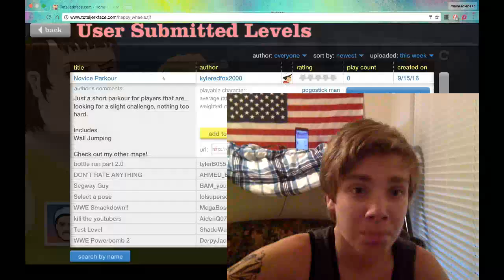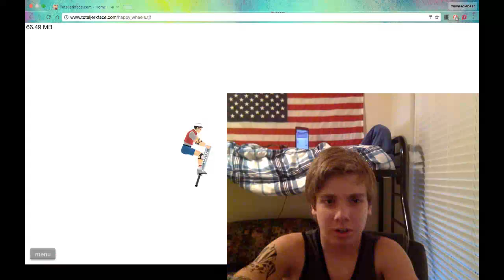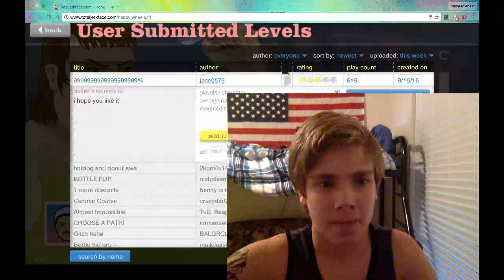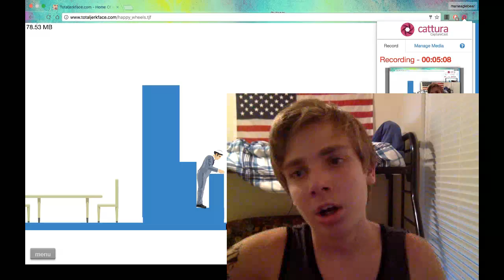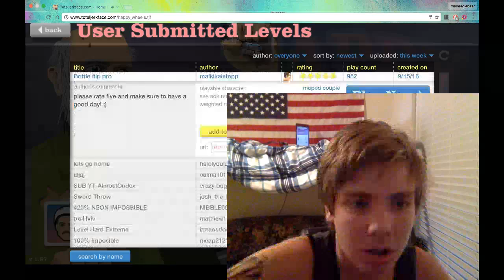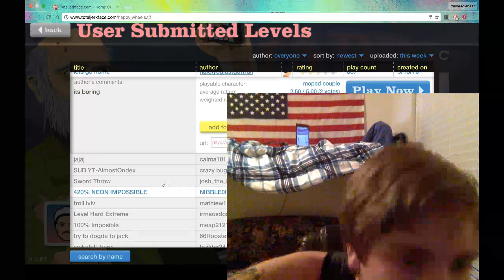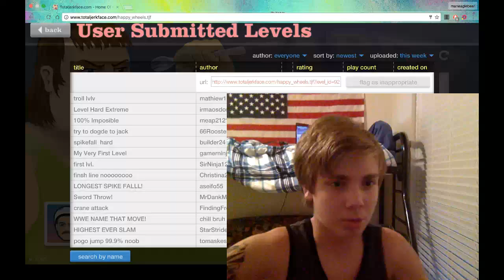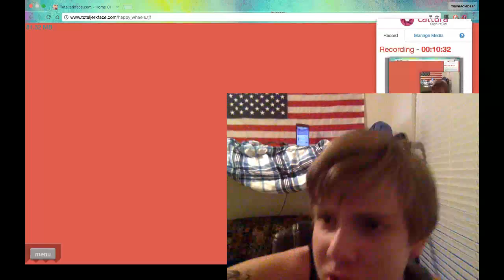HAPPY WHEELS | I WANNA DIE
sorry about the audio im still working on that